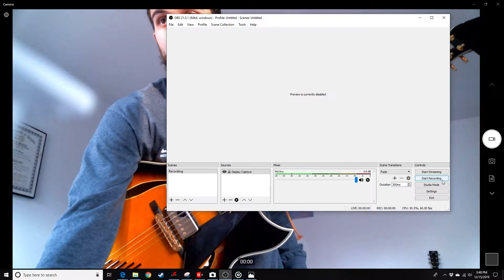Let It Snow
Arranged by Robert Conti